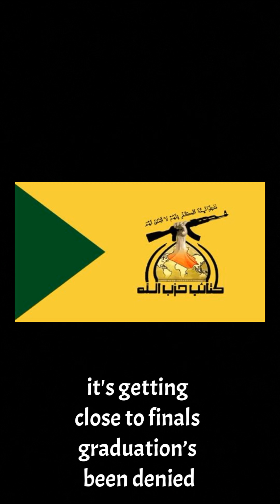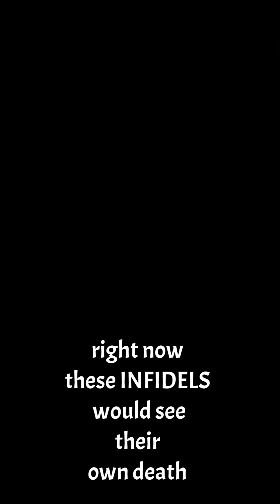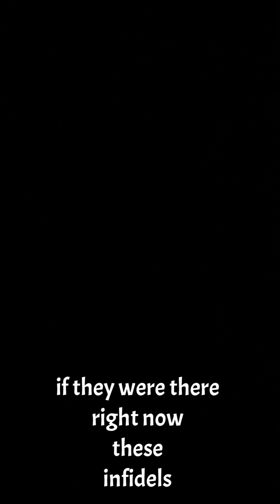“TINY LITTLE GAZAS” Lyrics and music by Justin Holloway 5/3/24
“TINY LITTLE GAZAS”
Lyrics and music
By
Justin Holloway

The juvenile behavior of college students and/or paid protestors on universities, including destruction of buildings and/or contents, is inexcusable.

This is why we have law enforcement.

Most of these protestors would be considered infidels by Hamas and Hezbollah,  because of their lifestyles in general.

The determination for not  being classified as an infidel, is extremely limited in scope.

The punishment for infidels is death.

With media as it is, I don’t know if it’s a limited few , of misinformed little brats,  or a “mass” of stupidity.

Canceling a college graduation because of this is not fair to those not involved.

Why must riotous behavior win?
It shouldn’t.

Peacefully protesting is a not a reality in this climate of intolerable behavior.